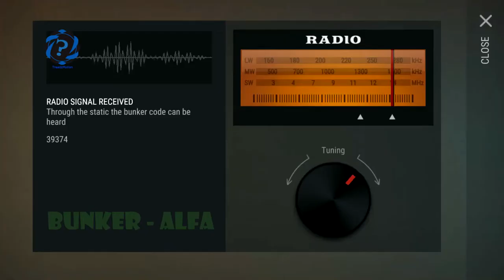Last Day On Earth Bunker Alfa Password February 18 2018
February 18, 2018 Password Date
February 20, 2018 Next Password